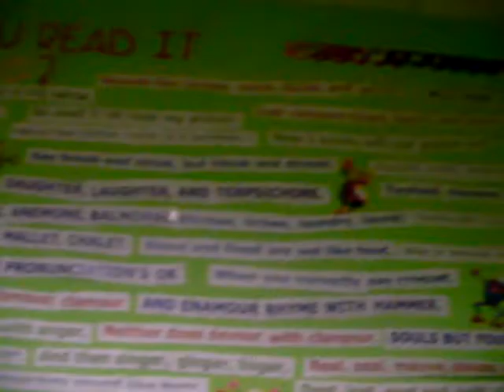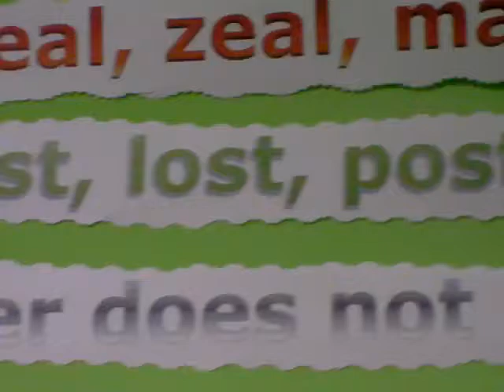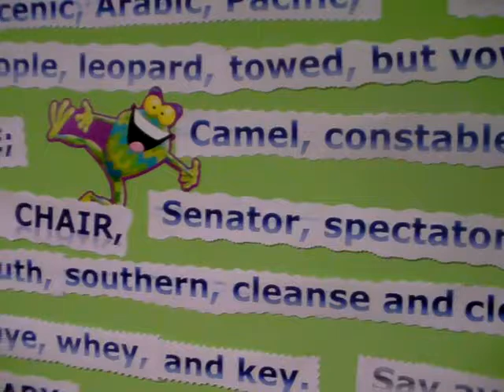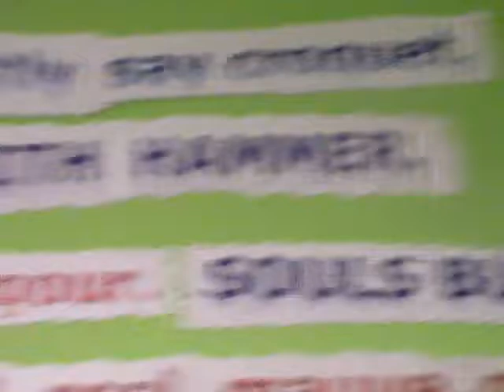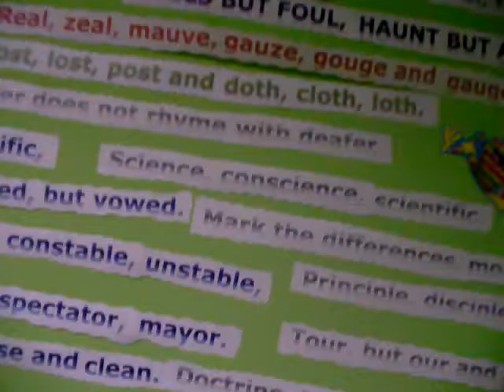Free English Lessons Word Wall in Mavericks High School (Part 4) Pronunciation Practice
The Word Wall in room 209 was created by Milena Toro (Ms. Toro) and it's delightful!   The key is to read the pieces in groups.  The composition comes from an online poem.  The beautify of English comes in listening to the rhymes.  The difficulty comes in the spelling.

This series was videorecorded by Quinton Baker, one of the students at Mavericks.  He has a career ahead of him in production and he is an example of the next generation of "using video to explain an idea" -- I hope he learns how to use a tripod.

Spelling tells you something about WHERE the words come from.   BEAUTIFUL is crazy  Bi U ti ful...  but we spell according to the FRENCH system.  (Who got the idea that EAU sounds like "o" ...  The French say BO te   (or  "BO  Tay" in US writing)... the the EAU tells us that the wordBEAUTIFUL  came from FRENCH, so we need to know something about French spelling and pronunciation and British culture to get the pronunciation of beauty correct.

We need to know British culture, the culture of ANGLICIZING, to convert a word to resemble English Words)

send questions to Steve at   FreeEnglishLessons at gmail dot com

facebook hunt for " " and the facebook software will find a small photo of a guy standing next to a wall in Mexico.  That's my facebook account.   Sign up for the group "Free English Lessons"

pronounce, steve mccrea pronunciation  lesson school lessons  free english  education

has a list of these words